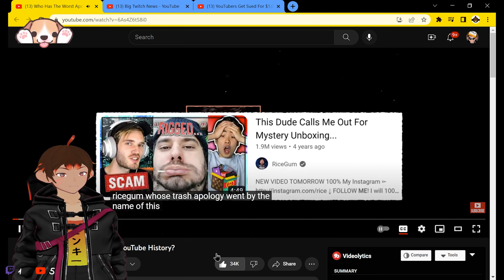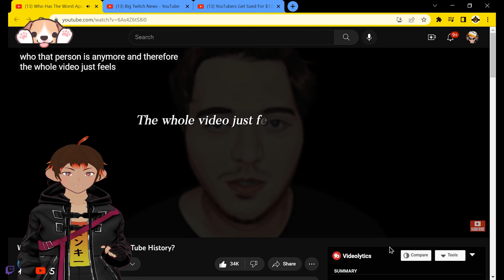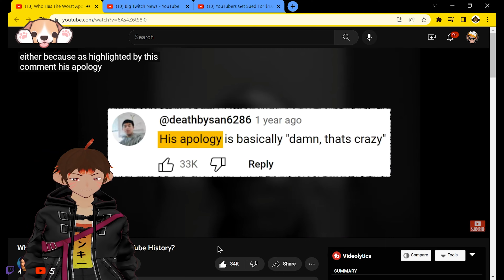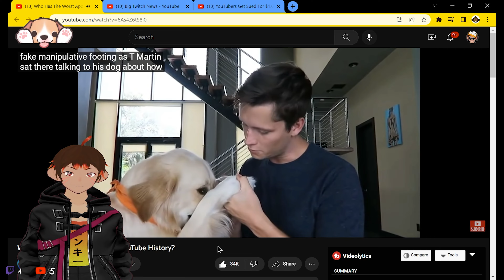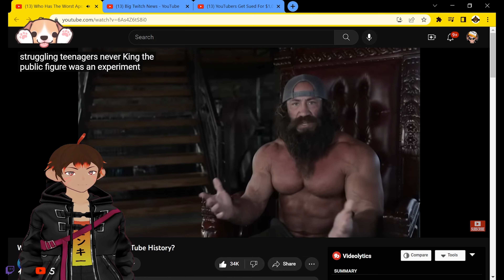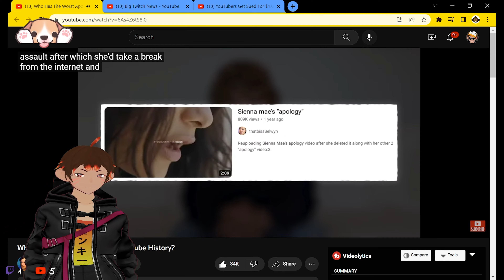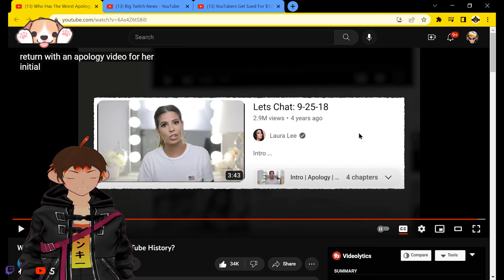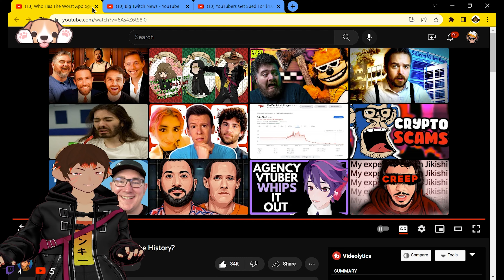My sincerest apologies! - Flamethrower Monkey [Vtuber]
Check out @SunnyV2
Hit the little bell to (sometimes) get alerts when I upload a brand new video or when I go live!

Sub here!

Live streams every Wednesday, Friday, and Saturday. Compilation every Monday. We hang out and watch Youtube videos and talk about anime and memes!

CHAT RULES

Be kind
Giving constructive feedback is good. Being unnecessarily mean isn’t what we do here. Make sure you take the time to evaluate which you are doing before you post.